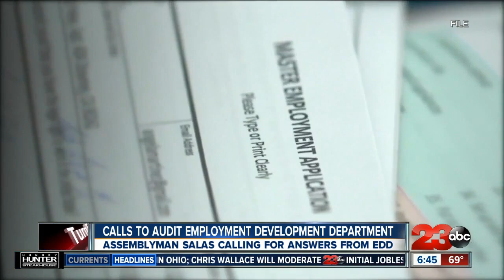Assemblyman Rudy Salas is looking to audit the EDD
Assemblyman Rudy Salas is looking to audit the EDD, calling for answers.j